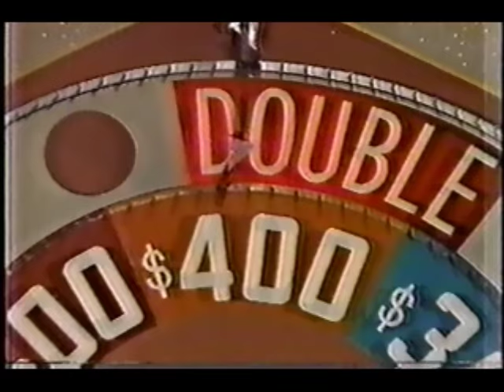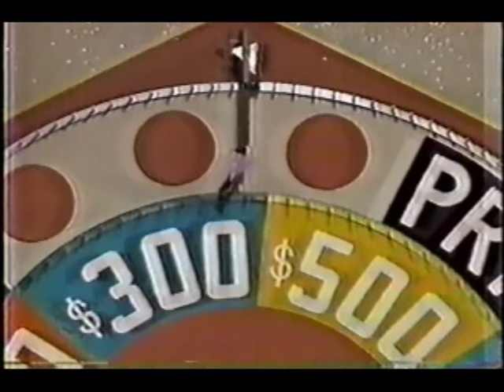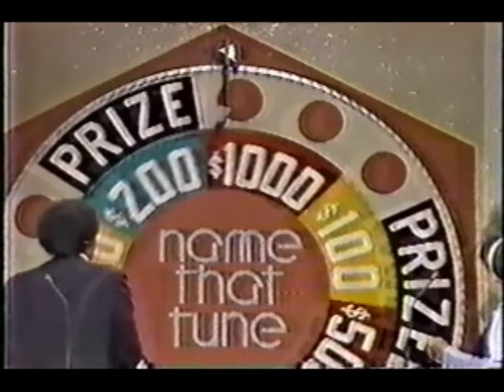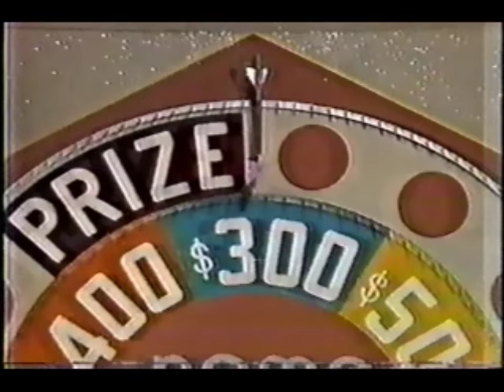Name That Tune- Chester vs. Sister Jean (1980, most)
Here is another classic episode of Name That Tune with Tom Kennedy from 1981.